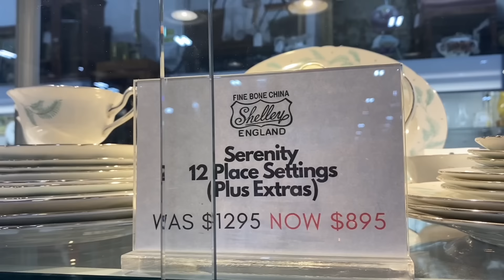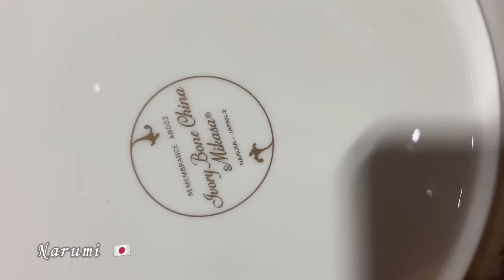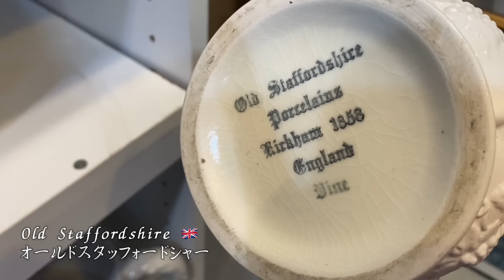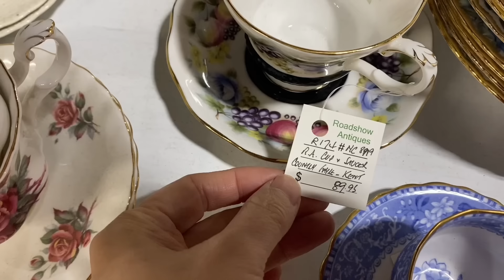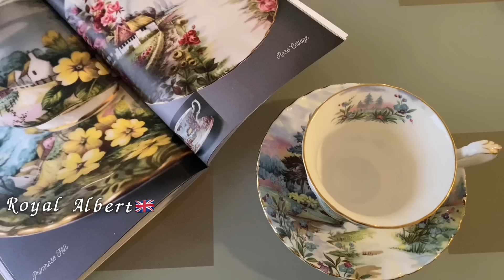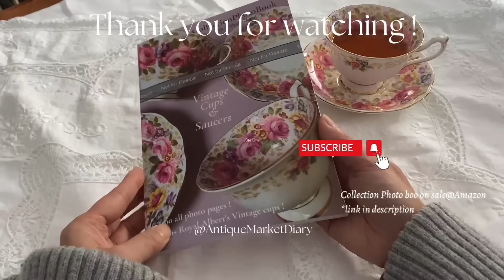驚きの広さ【アンティークマーケット】で可愛いティーカップ探し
Hi, everyone.
My name is Ryoko.
I visit various antique markets here in Ontario Canada and sometimes I travel to visit ones in other countries.
I also collect vintage teacups( *Royal Albert vintage teacups collection photo book sold in Amazon**link below)

***New Vlog on Thursdays

Shopped at:
Roadshow's 400 Antiques Mall
2207 Industrial Park Road. Innisfil ON Canada

【Royal Albert Vintage Teacups Collection Photo Book】
Sale on Amazon

【Royal Albert Vintage Teacups
Cover Lined Notebook 】
             Sale on Amazon *link in my [About] page

*VINTAGE TEACUP* Soft Cover JOURNAL, Notebook,①
Diary, 6" X 9", 70 vintage style lined paper with 16 teacup photos: Market, Diary: Amazon.com: Books

② *VINTAGE TEACUP* Cover JOURNAL, NOTEBOOK, DIARY, 6' X 9", 70 VINTAGE STYLE FLOWER DESIGN LINED PAGES, 14 TEACUP PHOTO INSERTED

③ *VINTAGE TEACUP* Cover JOURNAL, NOTEBOOK, DIARY, 6" X 9", 70 VINTAGE STYLE FLOWER DESIGN LINED PAGES, 14 TEACUP PHOTOS INSERTED

④ *VINTAGE TEACUP* SOFT COVER JOURNAL, NOTEBOOK , DIARY, 6' X 9", 70 VINTAGE STYLE LINED PAGES WITH 16 PHOTE INSERTED